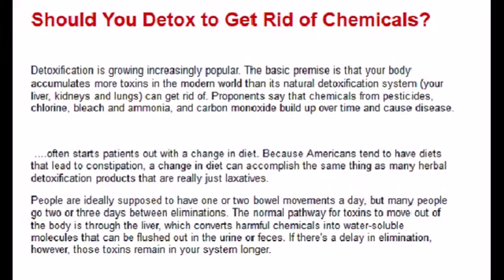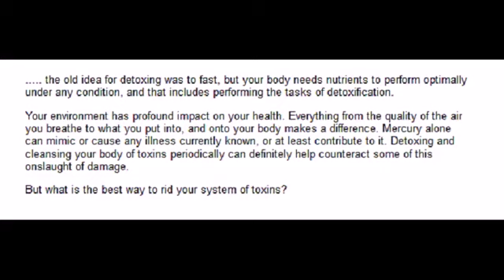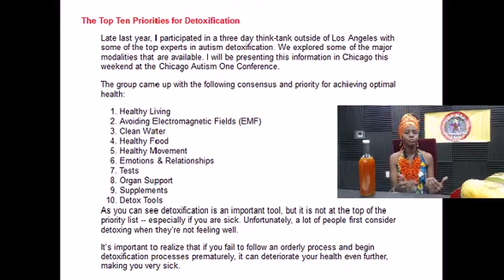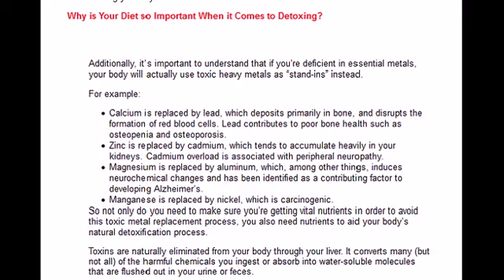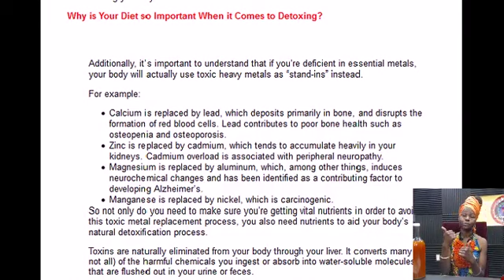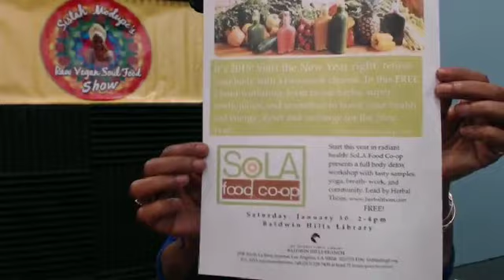Sistah Modupe's Raw Vegan Soul Food Show 1 26 16